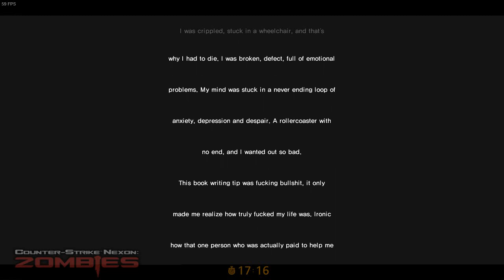Cry of Fear fan recreation in Counter-Strike Nexon: Zombies Part 5B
Alternate ending